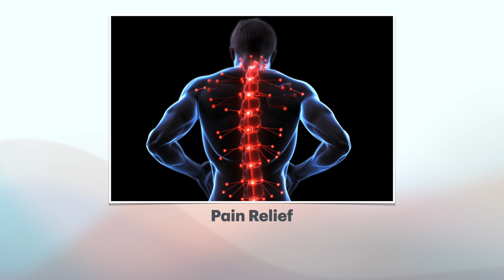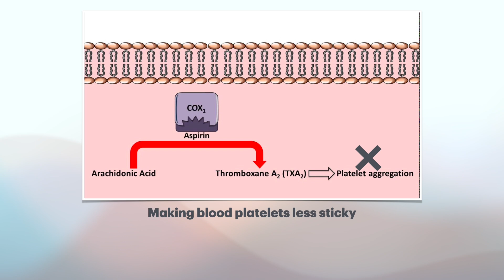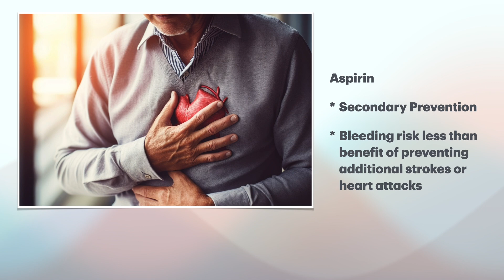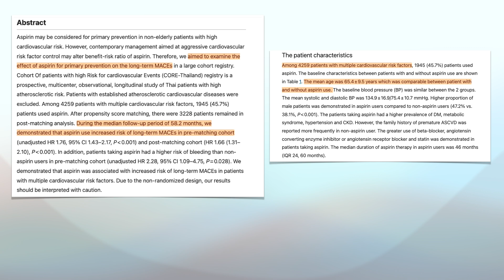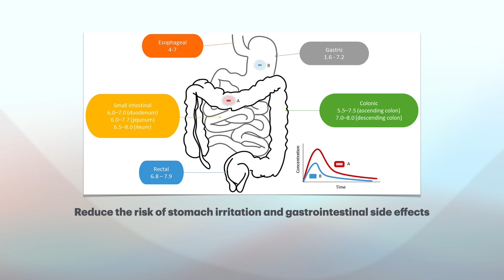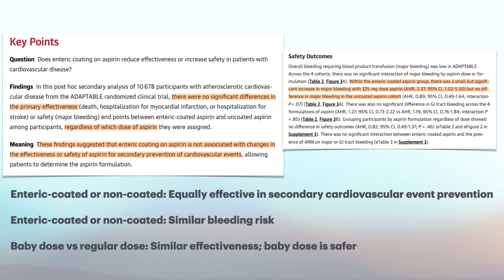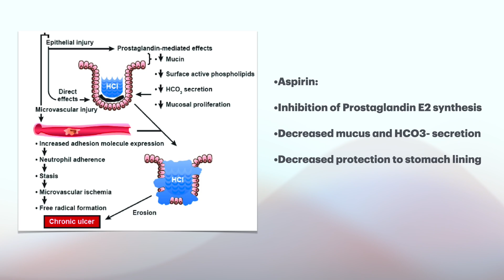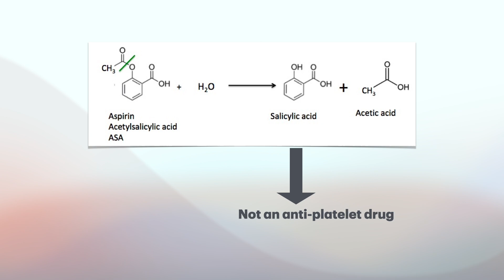Aspirin 101: All your questions answered. Enteric Coated? Bleeding? Expiration? Stroke prevention?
A lot of people take aspirin regularly for cardiovascular disease prevention, but does it really work? Does the more expensive enteric-coated aspirin work better, or is it safer than the regular one? How bad is the bleeding risk? Does aspirin expire? What happen if you were to take expired aspirin?

Low-Dose Aspirin and the Risk of Stroke and Intracerebral Bleeding in Healthy Older People

Aspirin for primary prevention in patients with high cardiovascular risk: insights from CORE-Thailand registry

Effectiveness and Safety of Enteric-Coated vs Uncoated Aspirin in Patients With Cardiovascular Disease